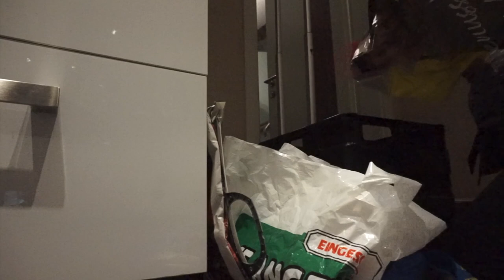Still sick | Slowly cleaning up the House | Vlog 50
Yes guys, I am still not yet recovered from my colds. I thought i was but not, and i was able to work one day after my 1st sick leave and then the rest was getting worst. So while i am sick, i decided that i like to do some chores and Anastasia was also cleaning the dirt from her pet…

Tschüss

Lady Mom